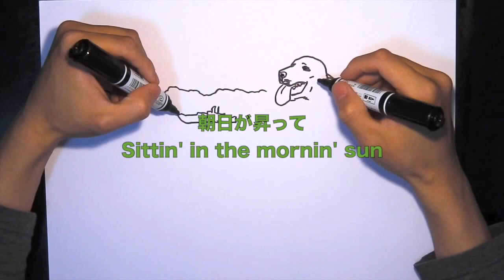THE DOCK OF THE BAY - Otis Redding (Tetsuou acoustic cover)